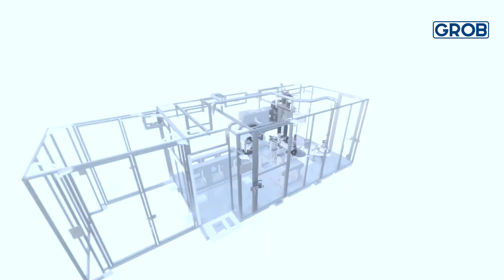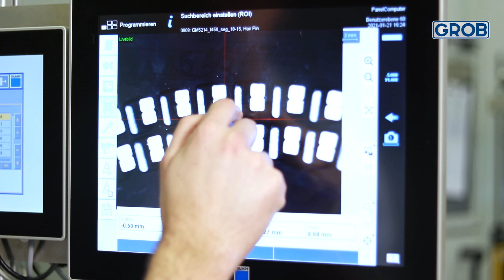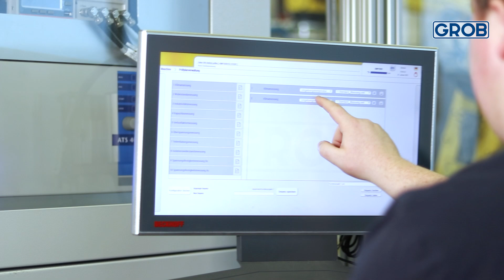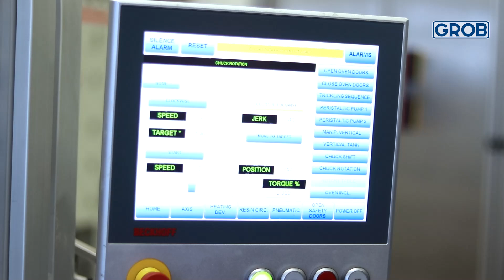GROB Product Stories – Technology and Application Center E-Mobility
Experience our technology and application center for electromobility (TAE) and learn more about the solutions GROB can offer in the field of electromobility. From simultaneous engineering to prototype production: We support our customers with the latest GROB technologies!

Erleben Sie unser Technologie- und Anwendungszentrum für Elektromobilität (TAE) und erfahren Sie mehr über die Lösungen, die GROB im Bereich der Elektromobilität anbietet. Vom Simultaneous Engineering bis zur Prototypenfertigung: Wir unterstützen unsere Kunden mit den neuesten GROB-Technologien!